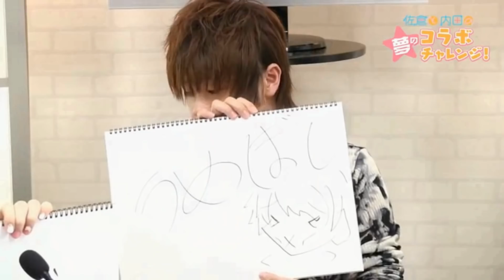Matsuoka Yoshitsugu with Sakura Ayane & Kanemoto Hisako~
One day late to Ayaneru's birthday.
This was back when she still had some dere, now she's just full tsun.
(2015)

              Sakura Ayane
              Kanemoto Hisako

ED song:「Haru, Kanade」- Haruka Toujou  (Tsugu Tsugumomo ED)